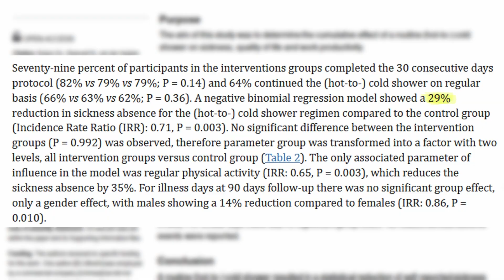I Researched Cold Showers So You Don't Have To!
In todays video we dive deeper into the science behind cold showers- hope you enjoy the video!

My 12 week plan includes me as your private online coach to keep you accountable, guide you and answer all your health and fitness questions.